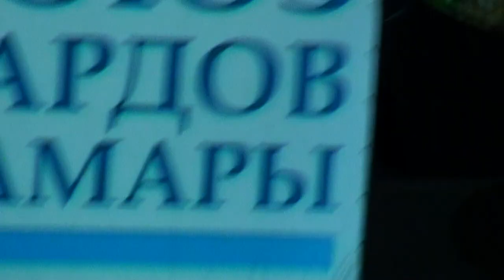А.Иванов, Ю.Зиганшина, М.Кочетков - Платформа - 2012.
Фестиваль «Платформа -- 2012» Видеосъемка Антона Шиловского, за что ему огромное СПАСИБО!